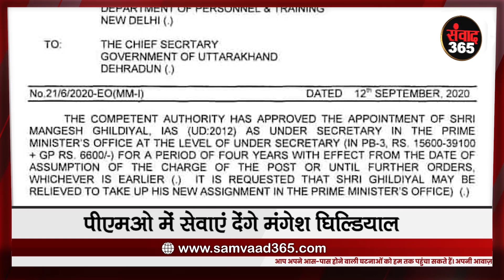IAS मंगेश घिल्डियाल को मिली बड़ी जिम्मेदारी, PMO India में देंगे अपनी सेवाएं